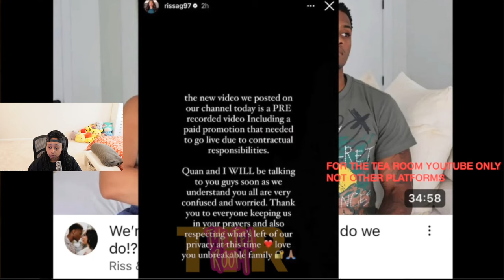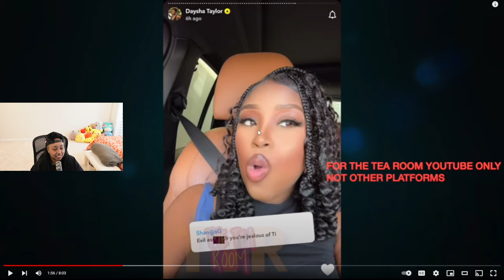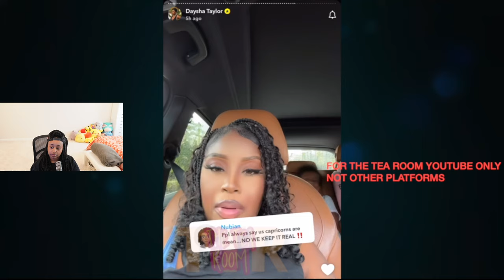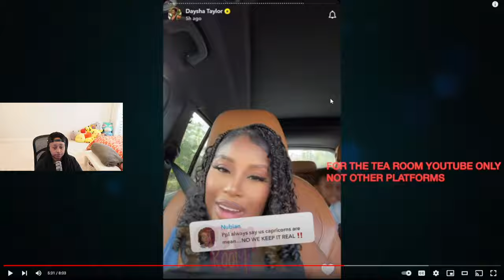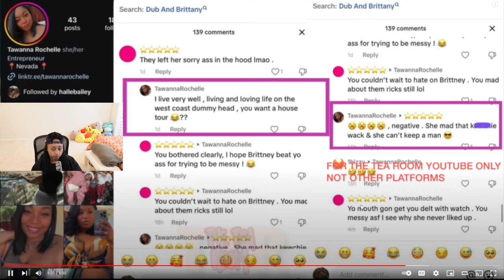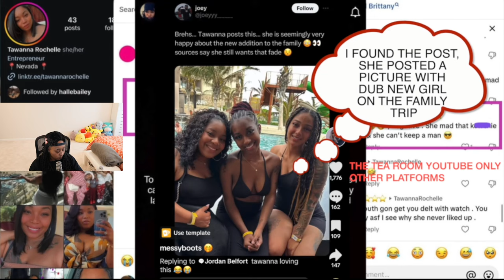Quan breaks his SILENCE 😢Daysha JEALOUS of Ti😳 DDG sister shades DUB ex Brittany🥴